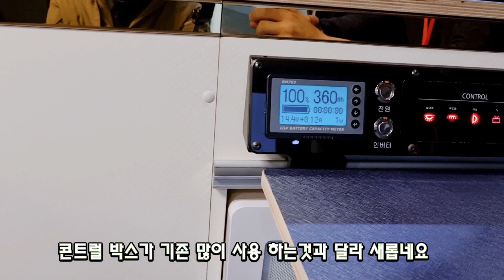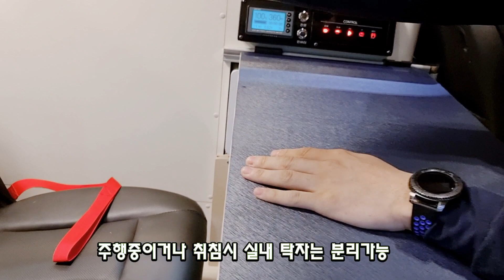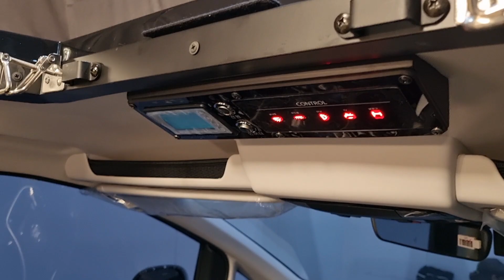2천5백만원 풀옵션 스타리아 캠핑카 튜닝 2대의 영상 캠핑카 마스타 캠핑카 달인 제작 문의 031 6338 5736 스타렉스 침상키트